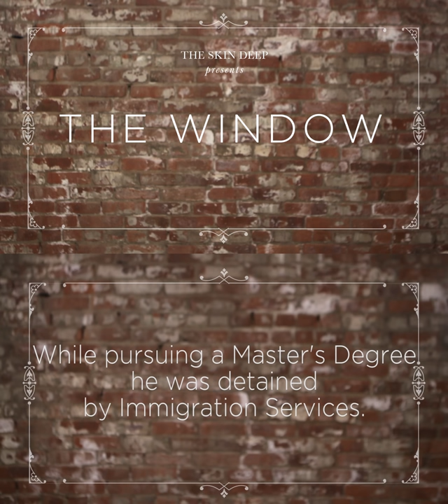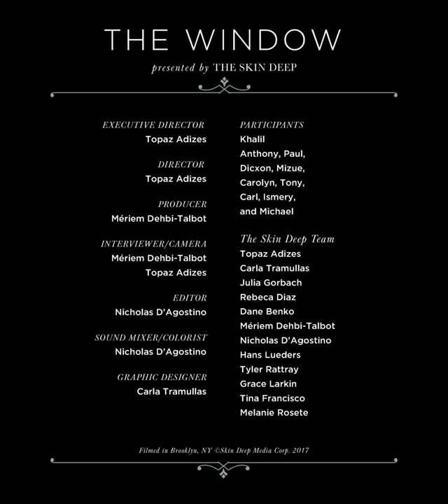Life in Immigration Detention (Part 1) | The Window - Khalil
A Guyanese transplant to New York, Khalil came of age as an inmate in maximum security facilities during his twenties. After his release, he dedicated his life to education, social justice and his family, only to be taken away by immigration detention, and possibly deported after 25 years in the United States. | Part 2 | Best watched in full-screen.

Producer | Meriem Dehbi-Talbot
Interviewer/Camera | Meriem Dehbi-Talbot, Topaz Adizes
Editor | Nicholas D'Agostino
Sound Mixer/Colorist | Nicholas D'Agostino
Graphic Design | Carla Tramullas
Participants | Khalil, Anthony, Paul, Dicxon, Mizue, Carolyn, Tony, Carl, Ismery, and Michael
The Skin Deep Team | Topaz Adizes, Carla Tramullas, Julia Gorbach, Rebeca Diaz, Dane Benko, Meriem Dehbi-Talbot, Nicholas D'Agostino, Hans Lueders, Tyler Rattray, Grace Larkin, Tina Francisco, Melanie Rosete